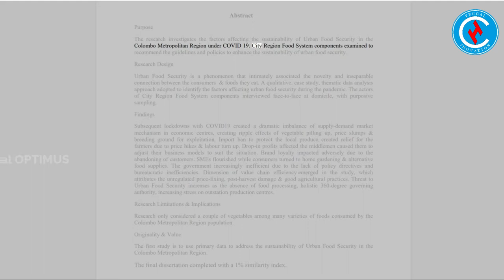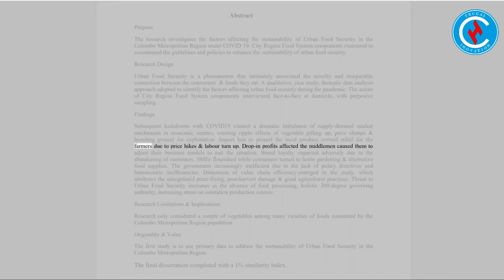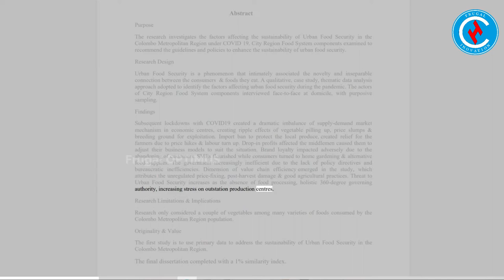MBA in Management of Technology, University of Moratuwa, Sri Lanka. Final dissertation documentary.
The theme of the dissertation: Identification of the factors affecting urban food security during the pandemic. The study was based on the Colombo Metropolitan Region (CMR) in Sri Lanka during the COVID19.